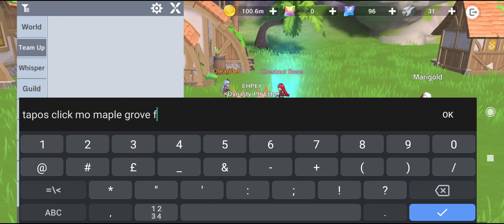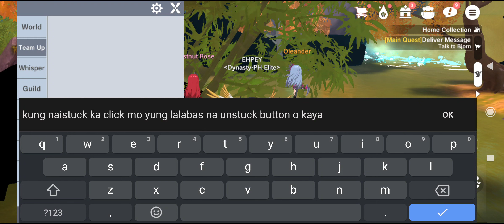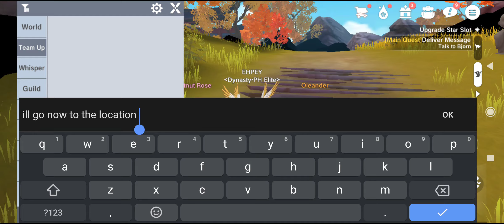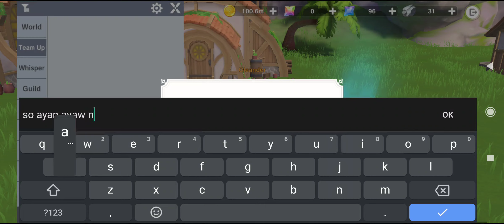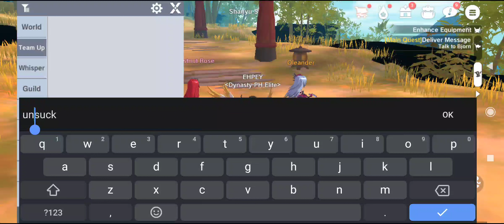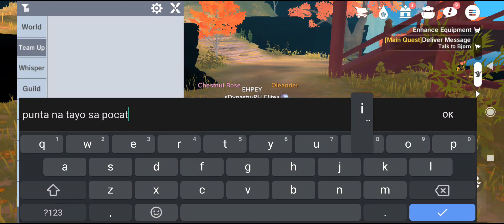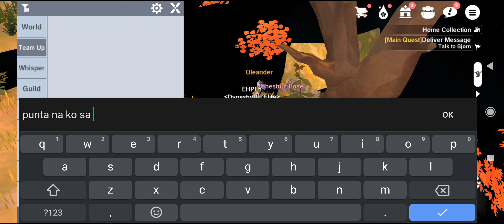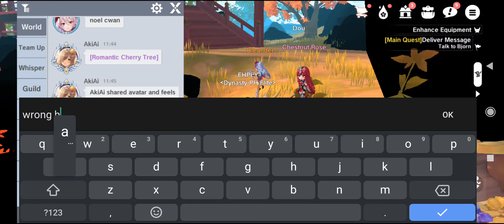The Legend of Neverland: How To Get Spore Umbrella Mount (ENGLISH / TAGALOG TUTORIAL)